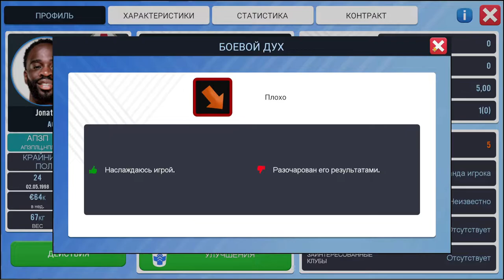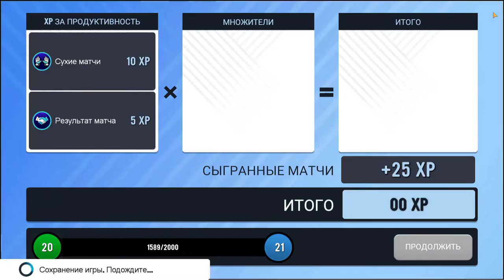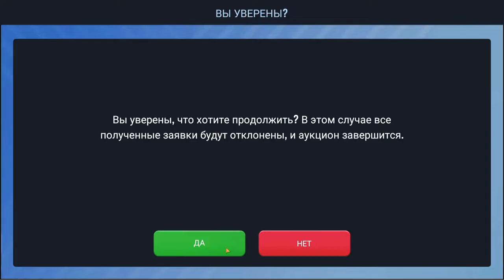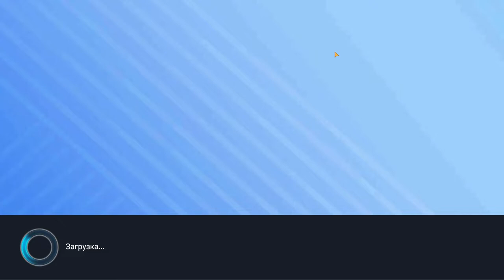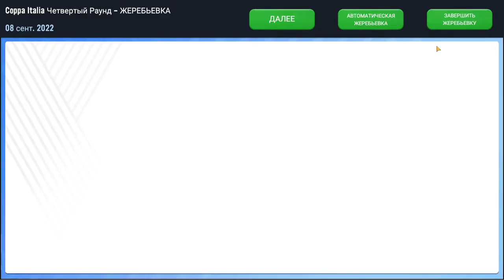БОРЮСЬ ЗА ЧЕМПИОНАТ!!!!!!! БОЛЕЛЬЩИКИ ДОВЕРЯЮТ МНЕ!!!? #2